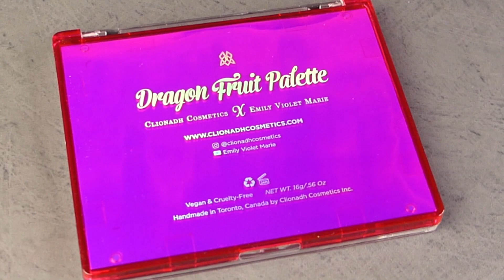Clionadh Cosmetics X Emily Violet Marie DRAGON FRUIT Palette Swatches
PALETTE

Clionadh Cosmetics X Emily Violet Marie  DRAGON FRUIT Palette